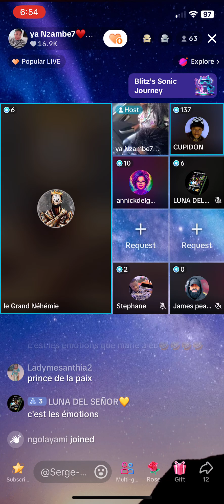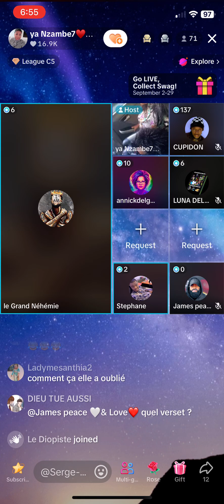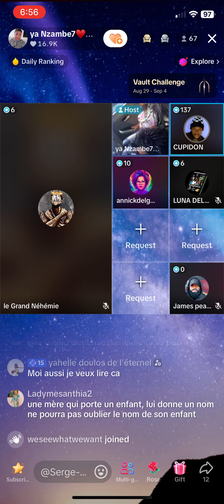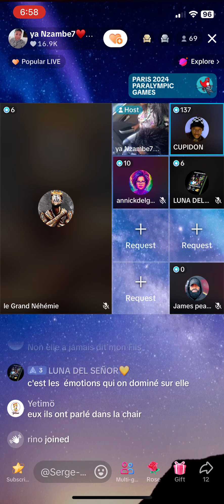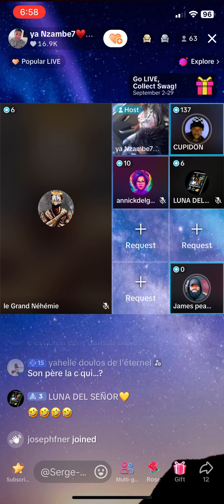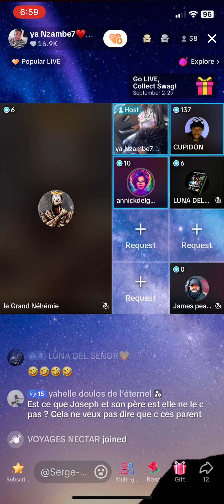Mère de Jesus ou Maman